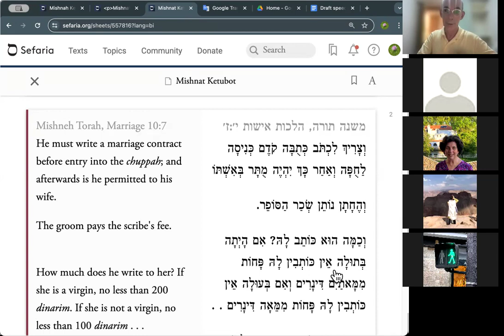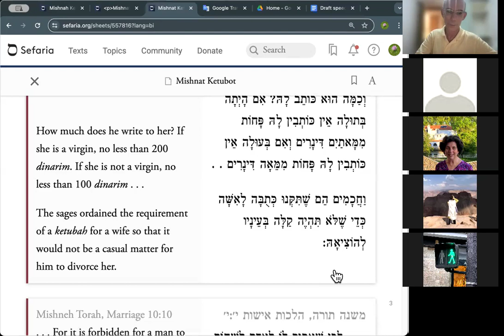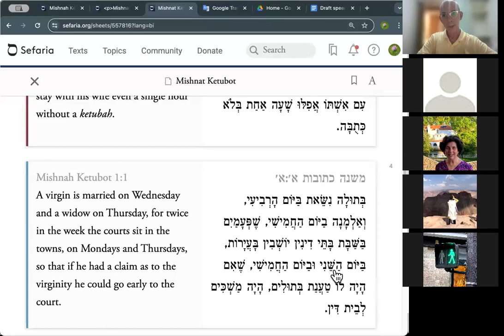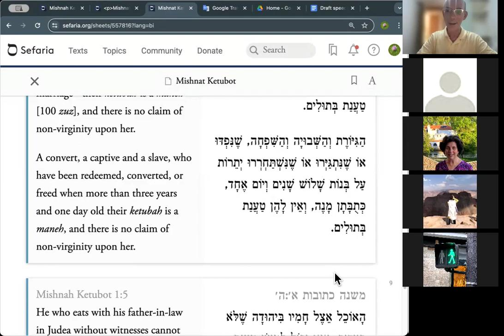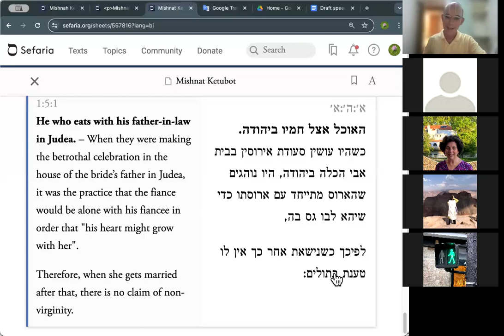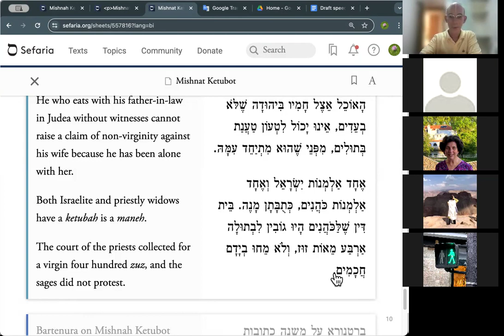The Daily Mishnah - Ketubot 1:4-5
In the province of Judah, pre-marital sex seems to have been assumed by the Mishnah.